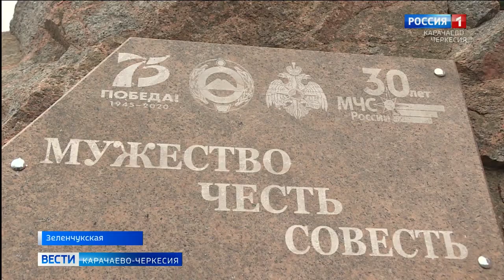В станице Зеленчукской состоялось открытие обелиска пожарным и спасателям Карачаево-Черкесии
На базе пожарно-спасательной части станицы Зеленчукской состоялось торжественное мероприятие, посвященное открытию обелиска пожарным и спасателям Карачаево-Черкесии